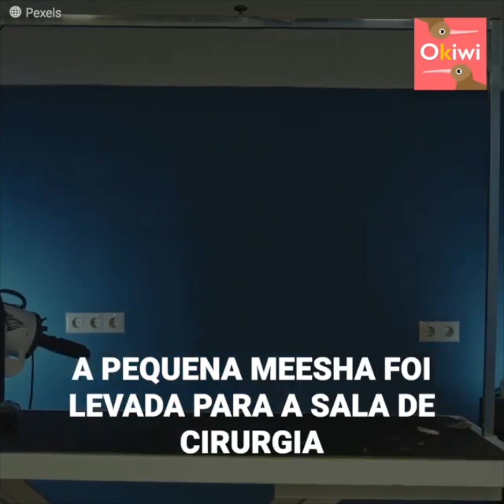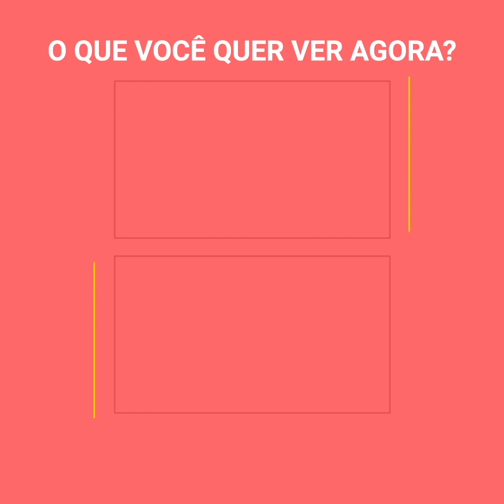Médico conforta uma filhote que chora sem consolo depois de ser operada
Essa filhote chora sem consolo com muita pena e tristeza depois de ser operada, mas felizmente o assistente cirúrgico estava ali para acalmá-la. A tomou em seus braços e a acariciou até que conseguiu trazer-lhe  paz.
A pequena Meesha saía recentemente da anestesia depois de ser esterilizada. O seu corpo estava estranho e ela sentia dores, por isso gemia com tanta pena.